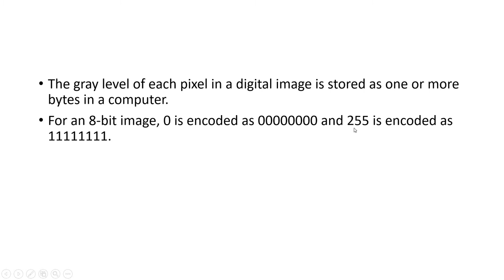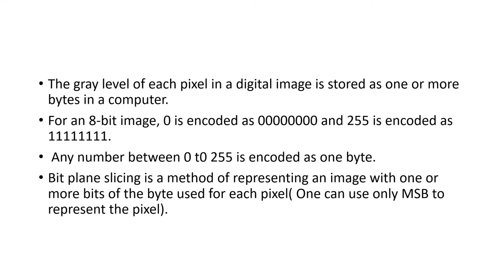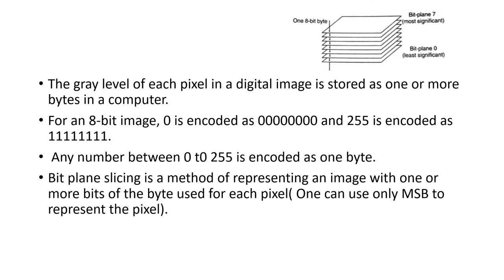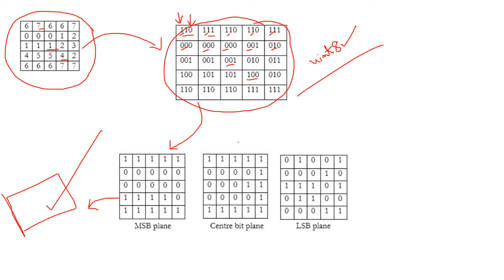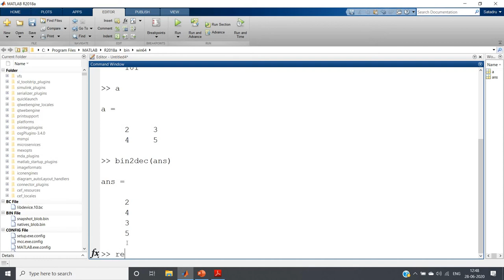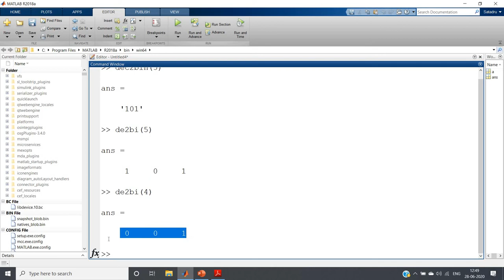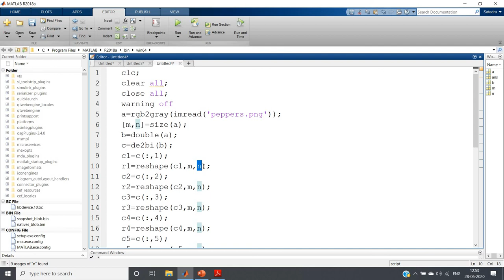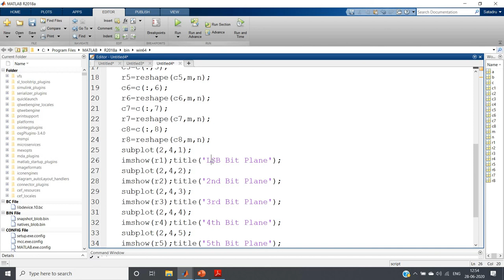Bit-Plane Slicing | Digital Image Processing | MATLAB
Note:-
Don't convert the r1,r2,r3,r4,r5,r6,r7,r8 to uint8 datatype as the elements of r1,r2,r3,r4,r5,r6,r7,r8 are zero and one only , so if you convert to uint 8 , you will have completely black (dark) image as in case of uint8 datatype , 0 or near to zero is dark or black and 255 or near to 255 is white and in case of double datatype , 0 or near to 0 is black & 1 or near to 1 is white . As the elements of bit plane have values only 0 & 1 , so it is recommended to use double datatype to show the images :-)
Code:
clc;
clear all;
close all;
warning off
a=rgb2gray(imread('peppers.png'));
[m,n]=size(a);
b=double(a);
c=de2bi(b);
c1=c(:,1);
r1=reshape(c1,m,n);
c2=c(:,2);
r2=reshape(c2,m,n);
c3=c(:,3);
r3=reshape(c3,m,n);
c4=c(:,4);
r4=reshape(c4,m,n);
c5=c(:,5);
r5=reshape(c5,m,n);
c6=c(:,6);
r6=reshape(c6,m,n);
c7=c(:,7);
r7=reshape(c7,m,n);
c8=c(:,8);
r8=reshape(c8,m,n);
subplot(2,4,1);
imshow(r1);title('LSB Bit Plane');
subplot(2,4,2);
imshow(r2);title('2nd Bit Plane');
subplot(2,4,3);
imshow(r3);title('3rd Bit Plane');
subplot(2,4,4);
imshow(r4);title('4th Bit Plane');
subplot(2,4,5);
imshow(r5);title('5th Bit Plane');
subplot(2,4,6);
imshow(r6);title('6th Bit Plane');
subplot(2,4,7);
imshow(r7);title('7th Bit Plane');
subplot(2,4,8);
imshow(r8);title('MSB Bit Plane');